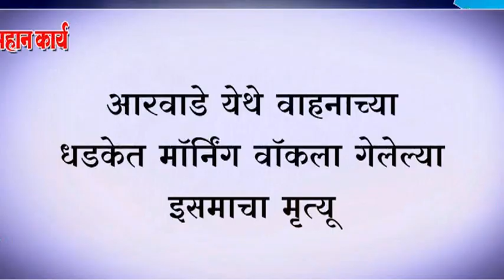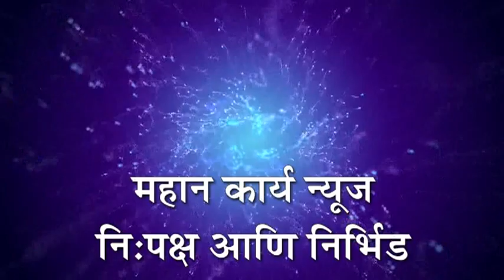❏आरवाडे येथे वाहनाच्या धडकेत मॉर्निंग वॉकला गेलेल्या इसमाचा मृत्यू